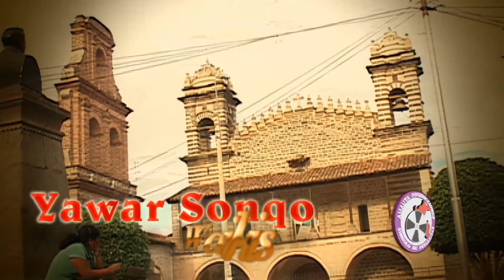Cebolla huertaschay ǀ Jarana Puquiana ǀ Yawar Sonqo ǀ AMAUTA PRODUCCIONES ǀ Remasterizado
Si te gustó, Dale a 👍
Amauta Producciones presenta el vídeo completo de la canción “Cebolla huertaschay"  interpretado por Yawar Sonqo y Los Waikis

¡No olvides! Deja tu Me Gusta y comparte.

Toda la realización de audio y video le corresponde a Amauta Producciones y a su equipo.
Cámara: Jesús Uscata Paniagua

Edición: N. Uscata
Remasterización: K. Uscata